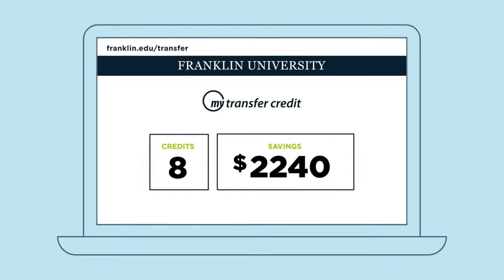Take Your Edison State Associate Degree Further at Franklin University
Save time and money on your bachelor’s degree through Franklin University’s partnership with Edison State Community College. This seamless pathway enables you to earn your bachelor’s degree from an accredited university without leaving your community. See how Franklin maximizes the credit you’ve already earned